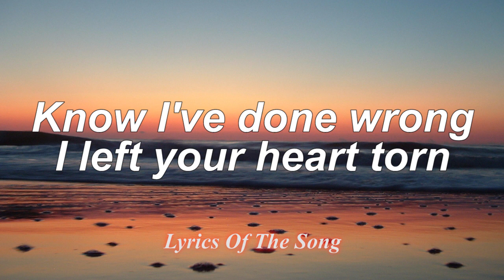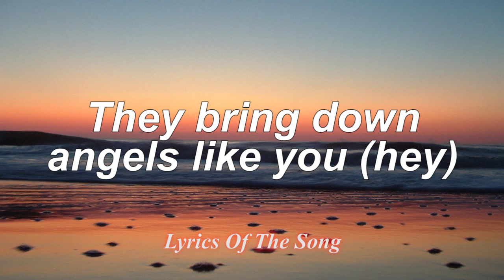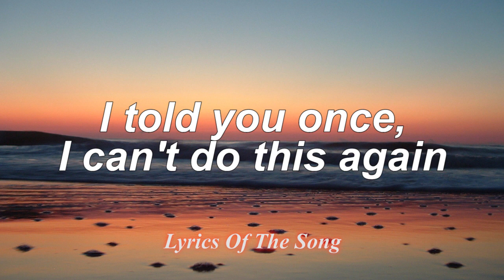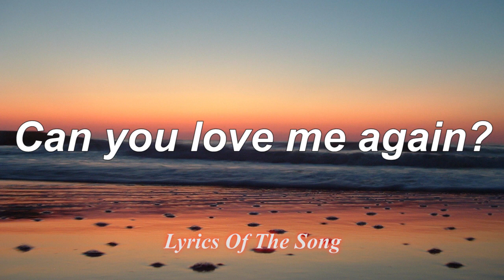Love Me Again - John Newman (Lyrics)